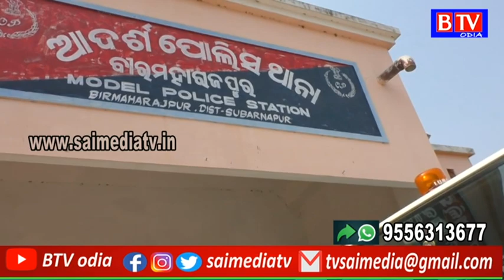ନାବାଳିକା ନିଖୋଜ ଘଟଣା ପରେ ଥାନା ଘେରାଓ କଲେ ମହିଳା //BTV odia//